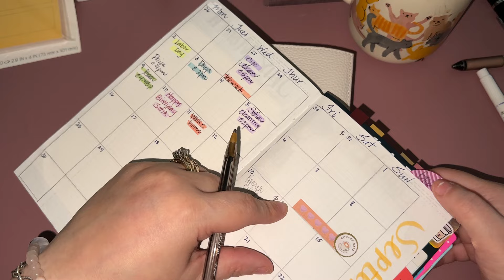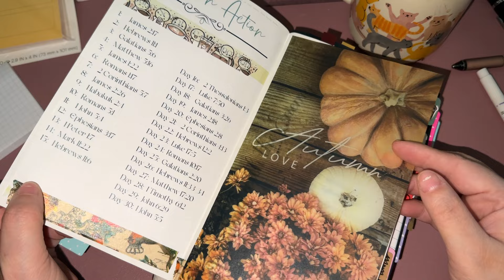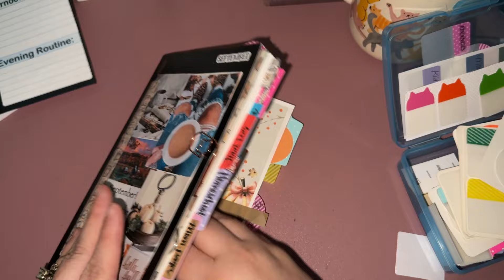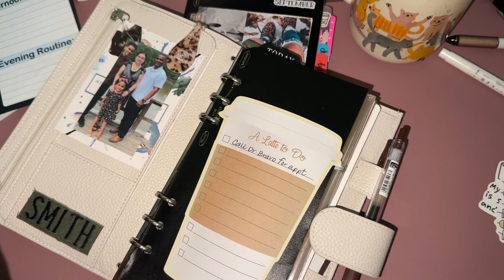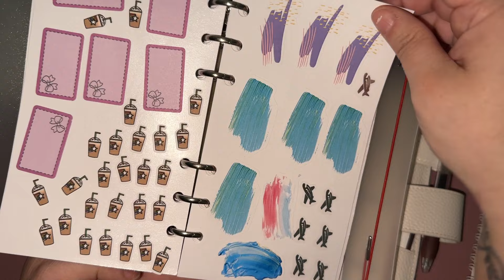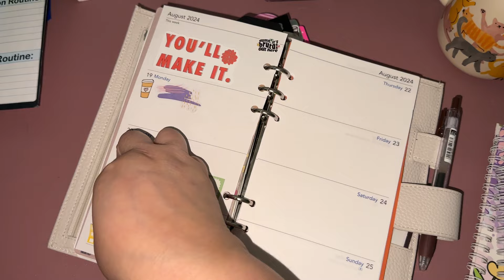Planning using Multiple Planners